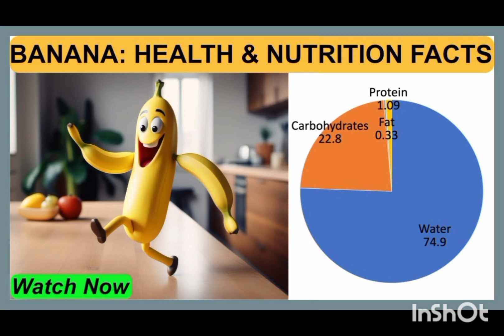basic details of banana 🍌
banana